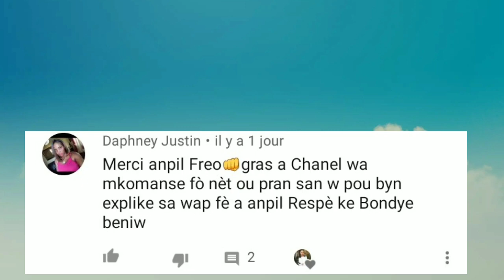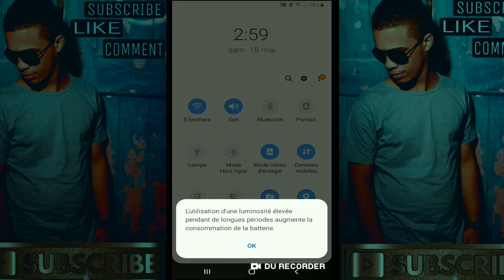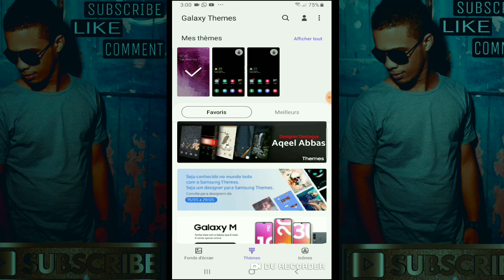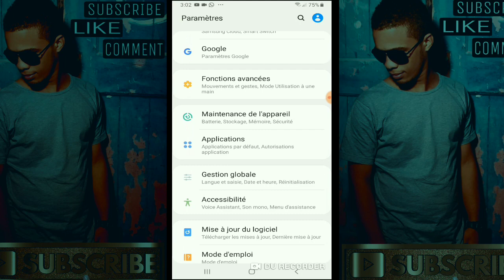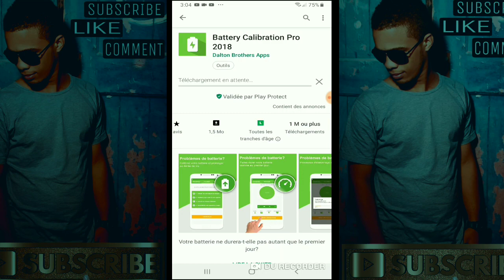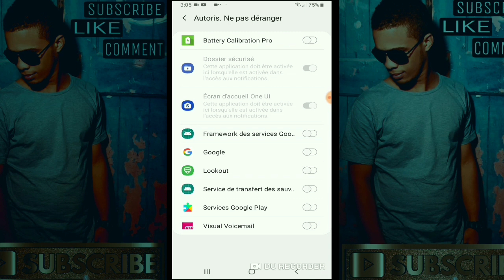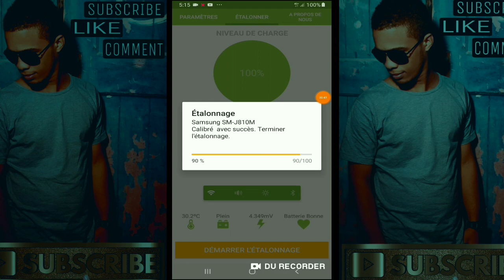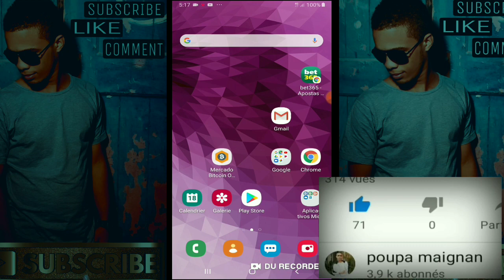Fè Batri telefòn ou dire pi lontan. San okenn sekrè....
Èske ou se youn nan moun ki bouke chaje telefòn?
Enbyen videyo sa a se pou ou!
Bonswa tout moun!
Jodi a Mwen pote remèd pou batri telefòn ou.
suiv tout etap yo nèt, epi mete yo an pratik, mwen parye avèw wap jwe n yon bon rezilta.
si ou ta renmen genyen kontak mwen, al likè paj sa a epi voye yon mesaj pou nou sou li, wap jwenn yon repons otomatik ki genyen kontak nou
BONDYE beni nou tout.
pa bliye prepare nanm nou pou retou Kris la.